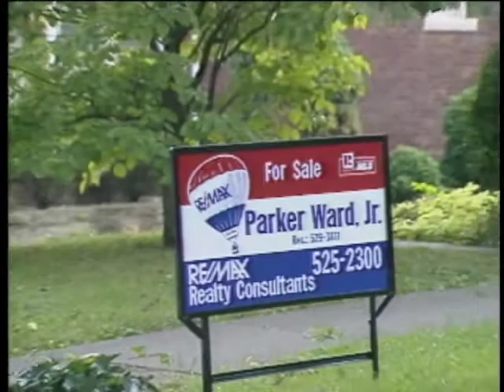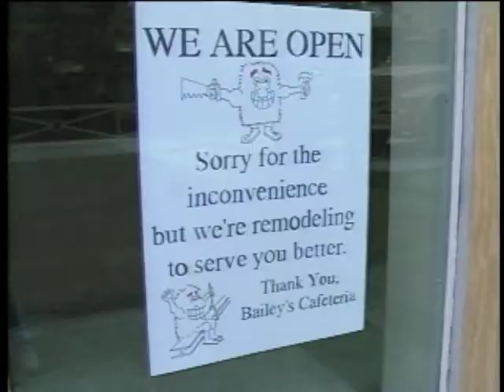Huntington Sports Committee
As every Thundering Herd football fan knows, Marshall University won the 1-AA National Championship in 1992 with a 31-28 victory over the Penguins of Youngstown State University. But not enough credit for that win is given to to the group of proud, hard-working Huntingtonians largely responsible for bringing that national championship game to Huntington - giving the Herd a critical home field advantage. In this continuation of my WOWK-TV series of reports, "Taking Pride in the Tri-State," a well-deserved spotlight  is shined on the Huntington Sports Committee and its leaders, Parker Ward and Ron Smith.